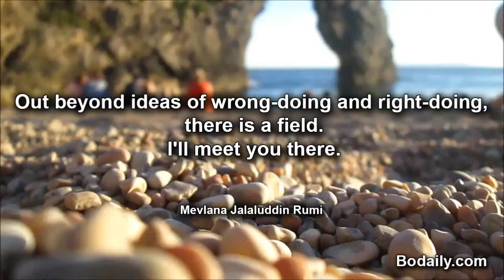Out beyond ideas of wrong doing and right doing, there is a field I'll meet you there